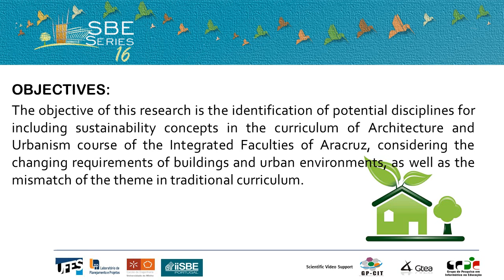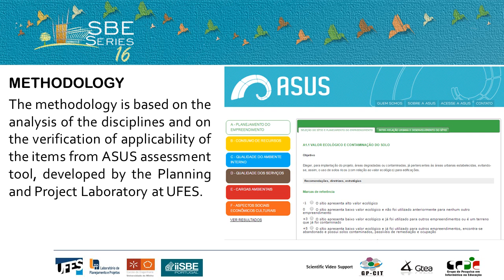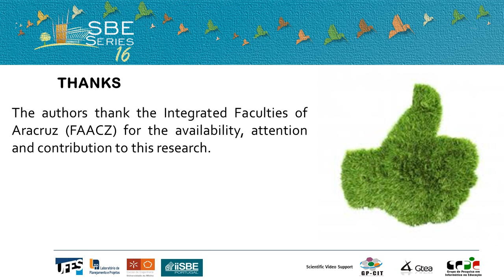SBE16 The ASUS tool as a conceptual basis for proposing the inclusion of the sustainability...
The ASUS tool as a conceptual basis for proposing the inclusion of the sustainability...

The term sustainability is widely used in the construction industry as the subject of research, seminars and conferences. The discussion ranges from materials and techniques for construction to the use of the edification, allowing the identification of various application possibilities within the architecture field. The evaluation tools and certifications of buildings support achieving sustainable practices in the sector, as they set parameters that contribute to the decision-making since the project stage. However, theory and practice with its results are pushed apart due to both: no demanding for certifications in small projects; and the academic unpreparedness of professional designers, which are unaware of concepts and technologies for this purpose. This research is motivated by the identification of the need for disciplines that aim at what is called the teaching of sustainability in graduation. The objective of this research is the identification of potential disciplines for including sustainability concepts in the curriculum of Architecture and Urbanism course of the Integrated Faculties of Aracruz, considering the changing requirements of buildings and urban environments, as well as the mismatch of the theme in traditional curriculum. The methodology is based on the analysis of the disciplines and on the verification of applicability of the items from ASUS assessment tool, developed by the Planning and Project Laboratory at UFES.